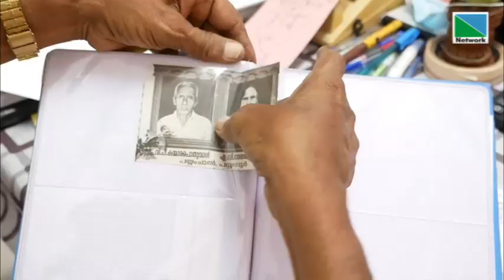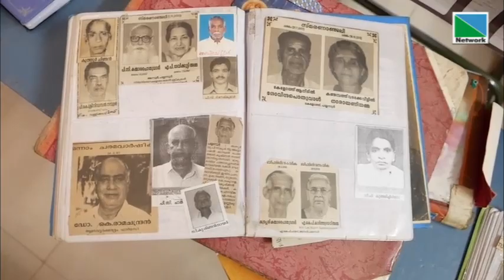മരണം എല്ലാം മായ്ച്ചുകളയുന്നില്ല എന്ന് വിശ്വസിക്കുന്ന ഒരാളാണ് ബാലകൃഷ്ണന്‍ കാറമേല്‍.